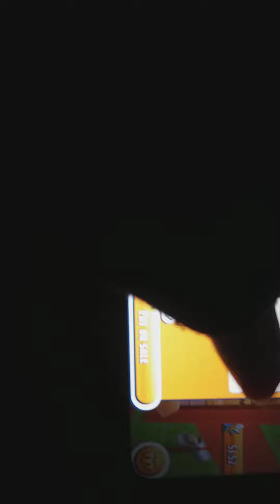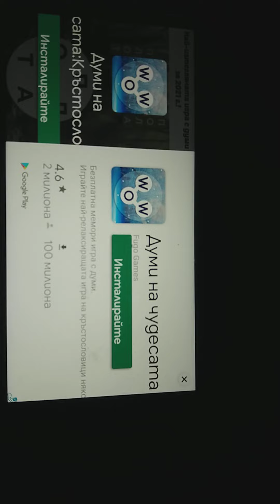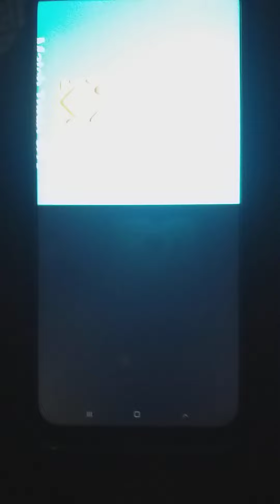HAY DAY GAMEPLAY EPISODE 5. ВДИГНАХ НАВО НИВО.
HAY DAY GAMEPLAY EPISODE 5. HAY DAY  EPISODE 7.
2-РИ КАНАЛ:
НАЗОСОЗНО GAMEPLAY
3-ТИ КАНАЛ:
bg Sv РАЗНООБРАЗИЕ